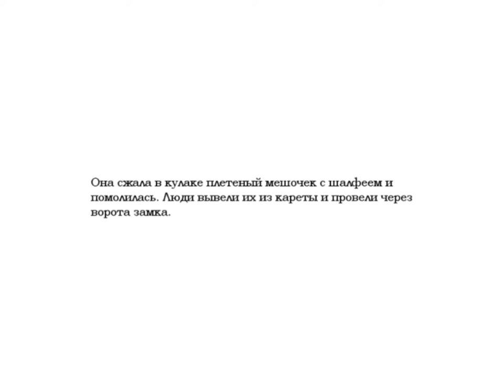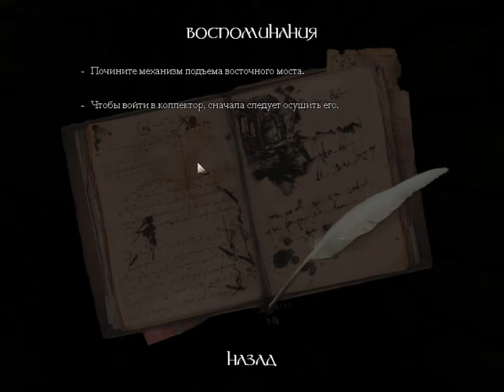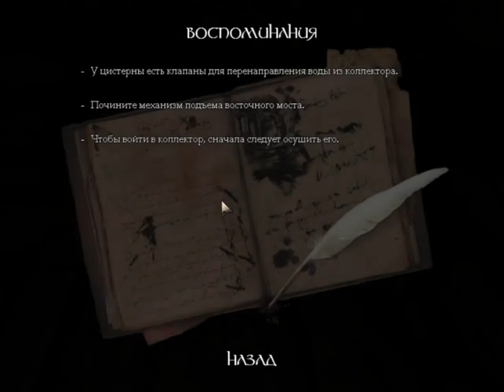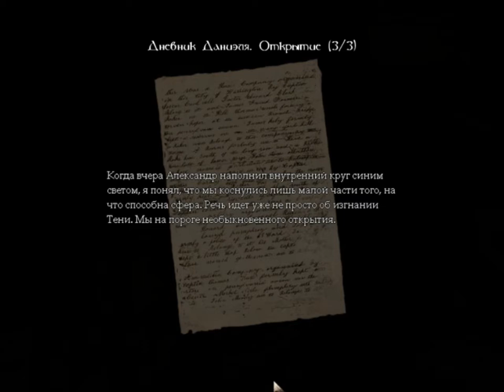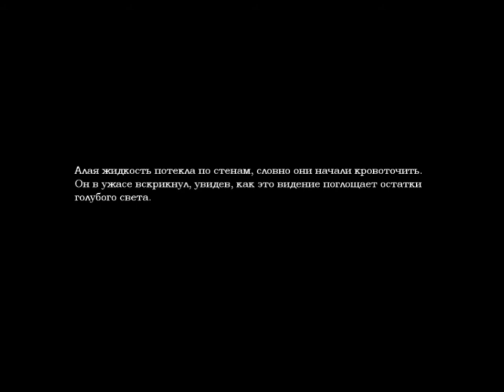Прохождение Игры Амнезия Призрак Прошлого От Беззубово! Часть Четвёртая!